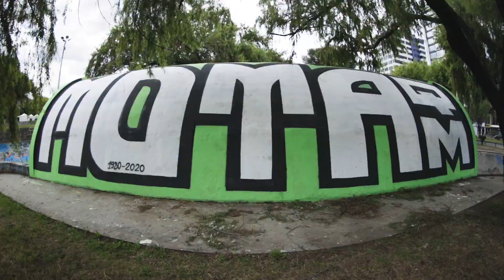El Reto de los 20 trucos con Narva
"Narva", skater de la ciudad de Ibagué, se sumó al reto de hacer 20 trucos o más, en el skatepark del parque La Carolina. ¿Cumplirá el reto?